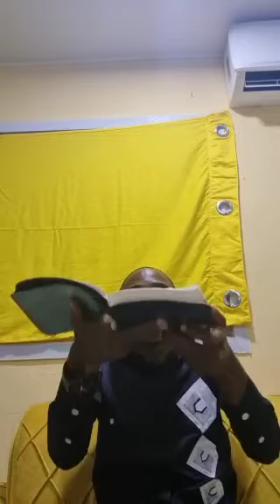L'ERREUR DE PIERRE À LA MONTAGNE DE LA TRANSFIGURATION